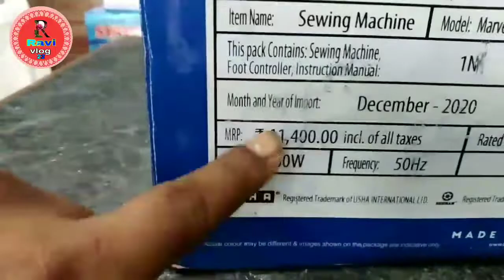मेकर सिलाई मशीन